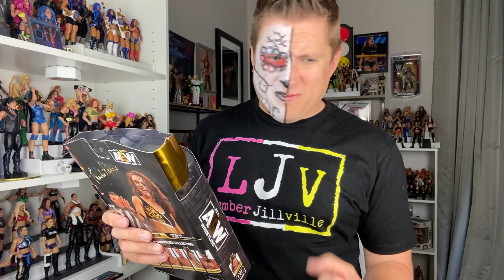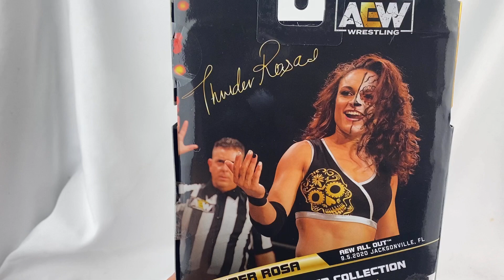Thunder Rosa AEW Unrivaled Series 9: AEW Wrestling Figure Review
In the intro I try to increase my luck to get a AEW chase figure using "unique" tactics. After that I do a deep dive in depth review of the brand new AEW Unrivaled Series 9 Thunder Rosa figure. This figure is legit one of the best I have ever had the pleasure of reviewing in LumberJillville! Hope you enjoy the video!